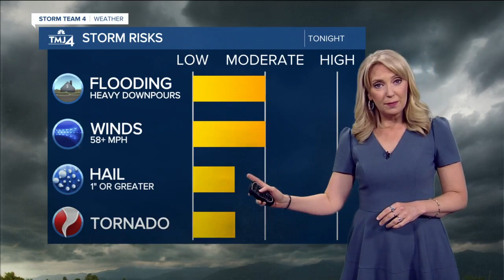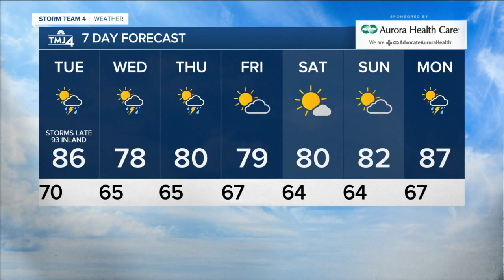Southeast Wisconsin weather: Showers continue Monday evening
Showers and thunderstorms will redevelop Monday evening and continue into Monday night. A few storms may be severe with strong winds, hail, or an isolated tornado.